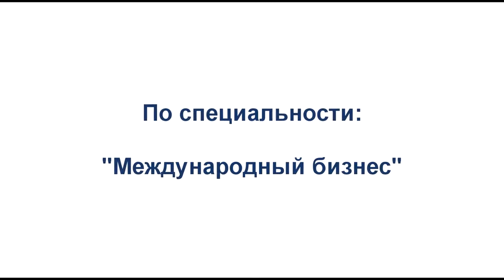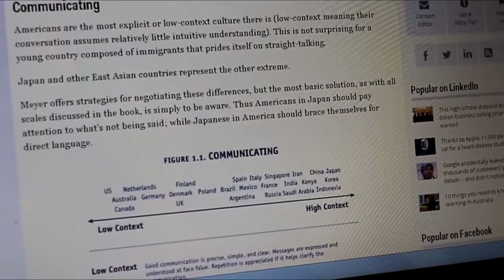Подготовка к вступительным экзаменам в вузы Финляндии по специальности "Международный бизнес"